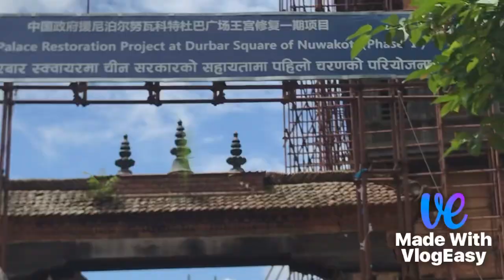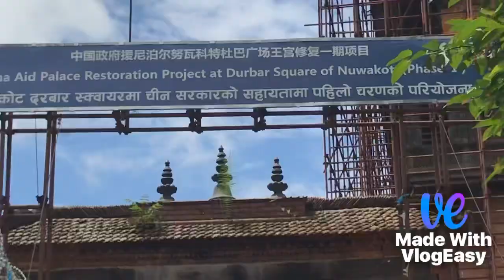Nuwakot Durbar ७ सात तले दरबार र नुवाकोट भैरवी मन्दिर Nuwakot Sat talle Durbar & Bhairavi Temple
Nuwakot Durbar ७ सात तले दरबार नुवाकोट भैरवी मन्दिर || Nuwakot Sat talle Durbar & Bhairavi Temple||
Best historical place in Nepal